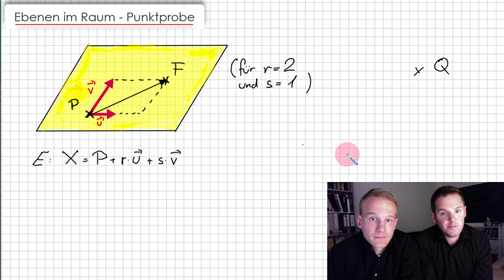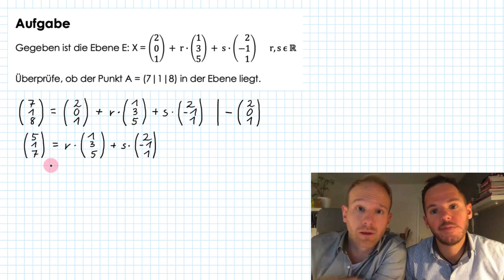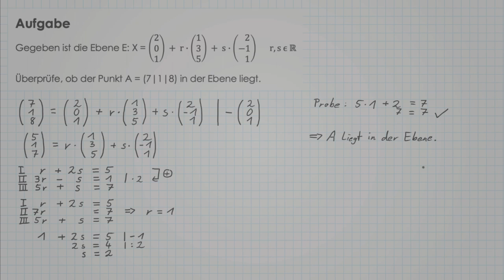Ebenen im Raum - Die Punktprobe | Geraden und Ebenen | Flip the Classroom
Du kennst bereits die Parametergleichung einer Ebene und möchtest wissen ob ein Punkt auf dieser Ebene liegt? Oder du sollst überprüfen ob vier gegebene Punkte alle auf einer gemeinsamen Ebene liegen? Dann benötigst du das Verfahren der Punktprobe...das wir dir geschickterweise in diesem Erklärvideo ausführlich Schritt für Schritt erläutern.